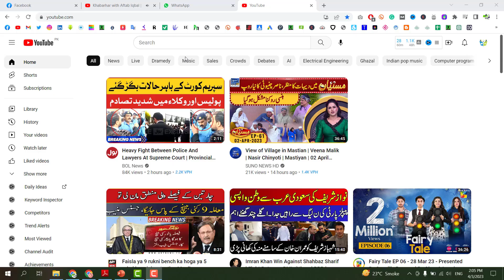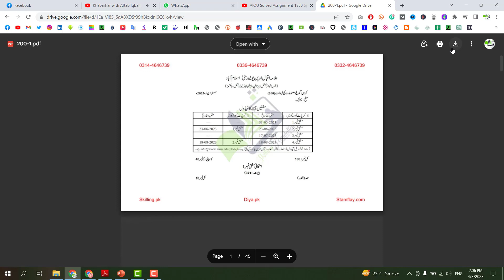AIOU Matric FA Program Result Autumn 2022 | AIOU Result 2023 Matric FA